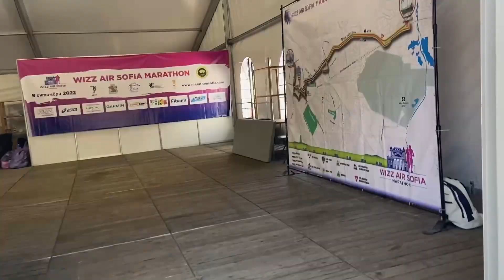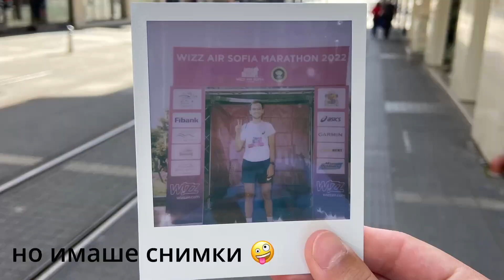Sofia Marathon 2022 🏃🏻‍♂️💨💯